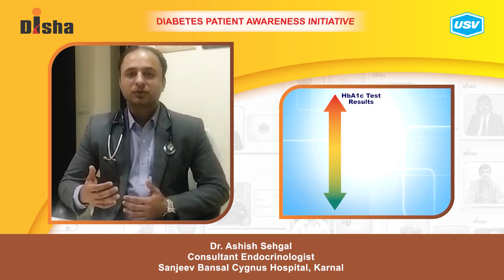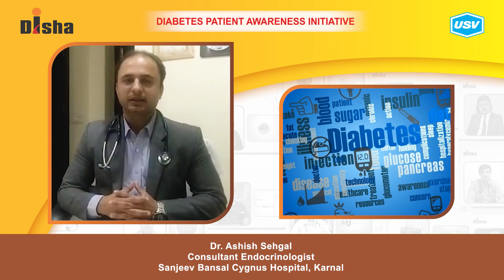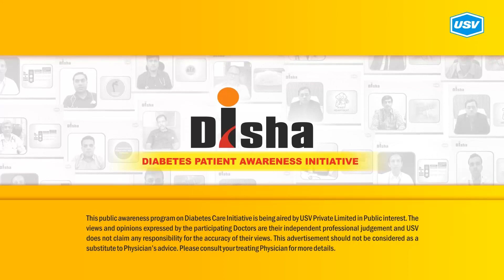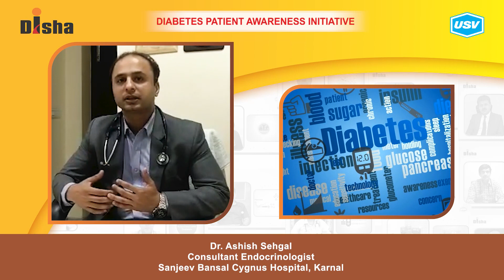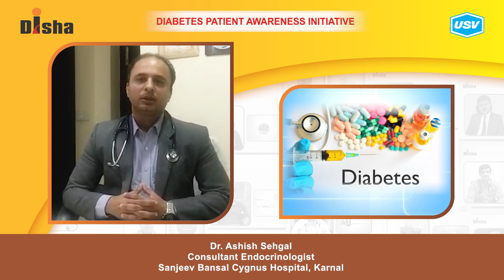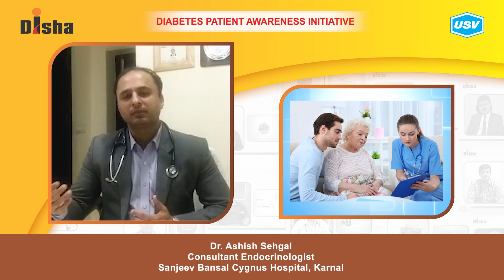Dr. Ashish Sehgal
Diabetes is one of the most dangerous and rapidly growing diseases in India. Dr. Ashish Sehgal, a leading Diabetologist explains about the following aspects of Diabetes in this video. Please watch and share!
Overcoming Common Medication Barriers. 1:18
Medicine adherence challenge of the patients. 4:23